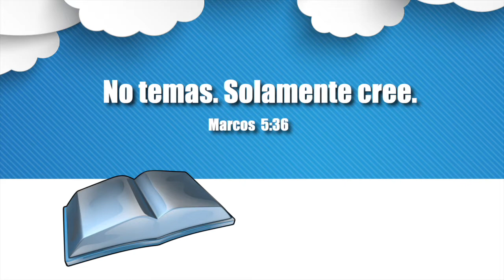LBHB 19 Jesús Sana a Una Niñita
Las Bellas Historias de la Biblia con Veronica Narvaez